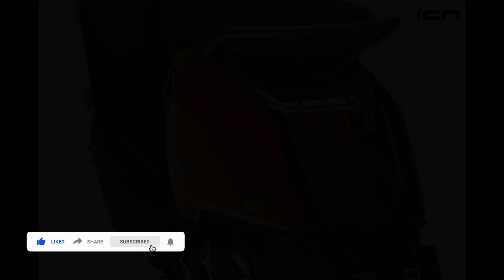BIRD ES1+ Electric Scooter All Details | Launch Update? | Range, Price, Feature, Review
Hello Dosto,

MotoVlogSetup:--

Editing Setup